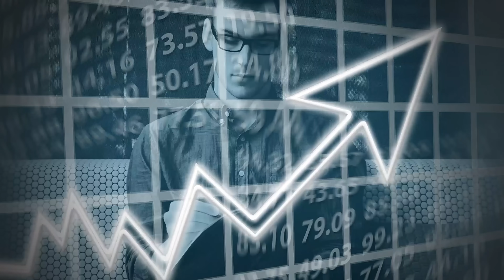“Nokia-Moment” für DIESE Autobauer, Vorndrans SCHOCK in China & darauf ist Welt nicht vorbereitet!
“Da geht’s bei manchen ans Lebendige”, sagt Philipp Vorndran im exklusiven Interview und damit meint der Kapitalmarktstratege von Flossbach von Storch jene Unternehmen, die richtig Probleme mit den hohen Zinsen und ihren Schulden bekommen könnten. Zudem sprechen wir einen möglichen “Nokia-Moment” für deutsche Autobauer. Vorndran schildert seine jüngsten Eindrücke aus China und erklärt, welche Autobauer richtig Probleme bekommen werden und wo sich jetzt auch Chancen bieten. Der Experte verrät, was ihn in China zuletzt vor Ort geschockt hat und wie das Reich der Mitte mit den gigantischen Problemen wie der Demographie und der Immobilienkrise umgeht. Zudem verrät Vorndran ein unterschätztes Risiko, auf das die Welt nicht vorbereitet ist

TIME STAMPS
00:00 Intro
00:01:17 Das hat Vorndran in China überrascht
00:03:40 Nokia-Moment für Autobauer
00:06:58 So gefährlich wird es für BMW und Co.
00:09:43 Welche Unternehmen noch betroffen?
00:13:15 Warum Aktienmarkt in China so schwach?
00:15:30 Chinas Probleme & Lösungen
00:22:15 Die Stimmung am Aktienmarkt
00:27:15 Kommt Zinsschock noch?
00:31:20 Wer bekommt Probleme mit Zinsen?
00:34:55 Dimon warnt vor 7% Zinsen
00:37:26 Kommt Rezession?!
00:40:00 Wie wird nächste Berichtssaison?
00:42:00 Darauf ist die Welt NICHT vorbereitet
00:43:45 Wie realistisch ist Angriff auf Taiwan?
00:46:00 “Ihr habt die Hose voll”
00:50:30 Deutsche Aktien investierbar?
00:53:00 BRICS sind überschätzt
00:56:00 Vietnams und Mexikos Aufstieg
00:58:00 Das läuft schief in Deutschland
01:01:15 Fazit und Outro